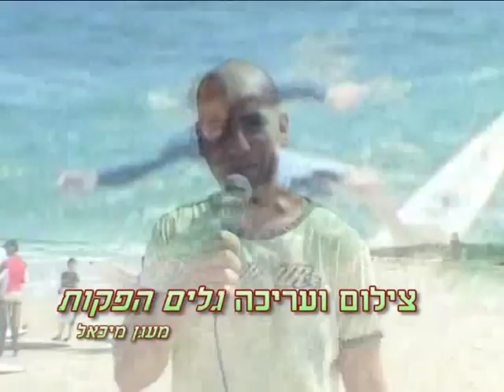sport spirala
פינה חדשה העוסקת בענייני ספורט במועצה.
בהגשתו של דותן עינבר - ספורטאי ממעגן מיכאל. הפעם על גלישת גלים.